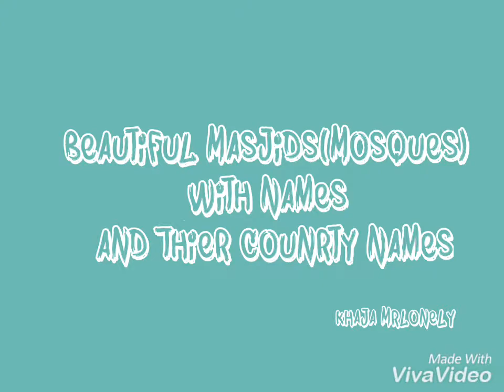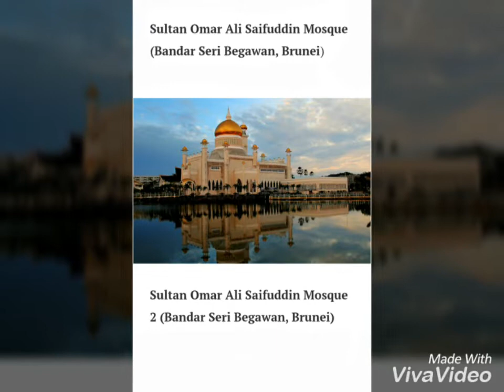Azaan Dil Ka Sukoon by KhajaMrLonely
17 beautiful masjids(Mosque) Around the World with their names
PRAY FOR UMMAH